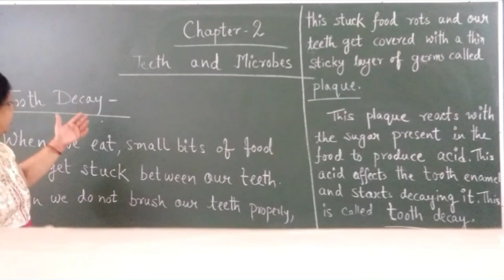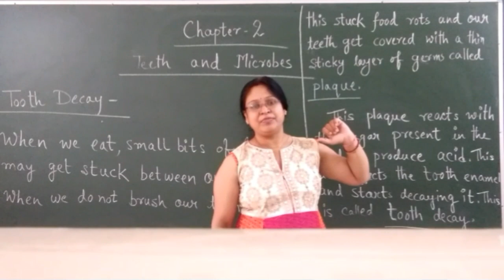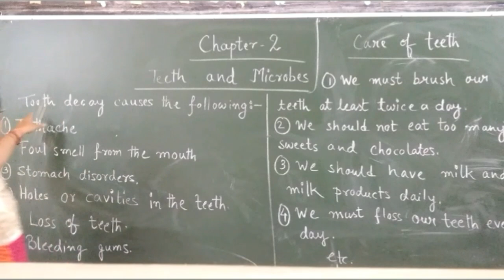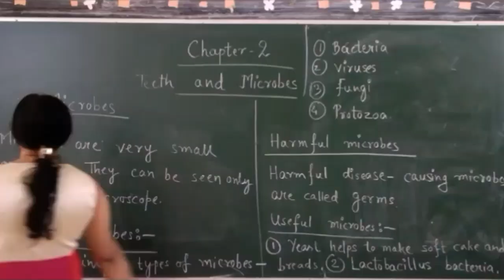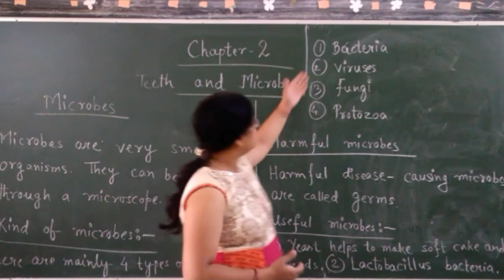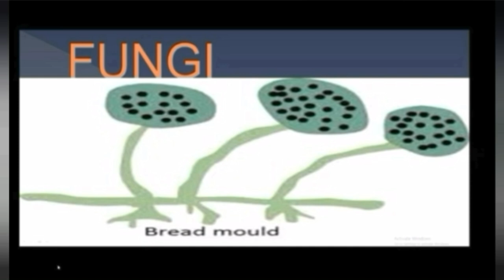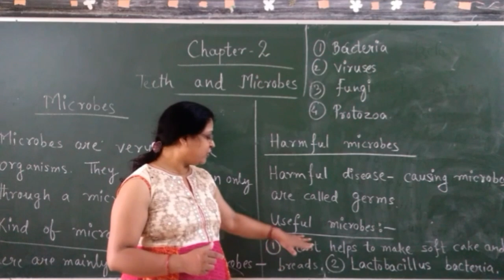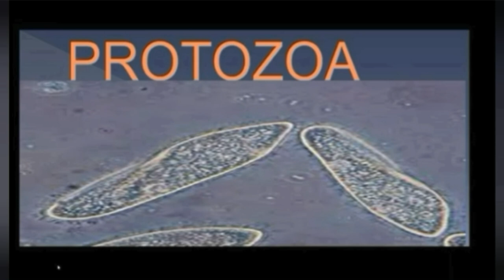Science || Class - 4 || Chapter - 2 || Teeth and Microbes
Hi All!

The bacteria break down the sugar that we put in our mouths, and the chemical reaction converts those sugars to acids. It is these acids that are breaking down our tooth enamel and causing cavities.